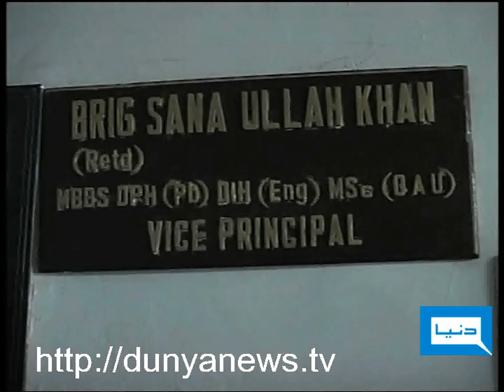Dunya TV-06-09-2011-Vice Principle Murder